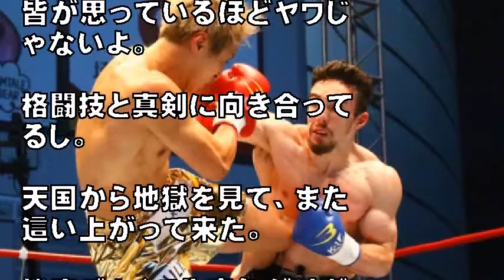【K 1】木村”フィリップ”ミノル「どんなハードパンチャーでも俺の前では無力になる」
木村vsバダザリアンは危険な匂いのする好カード

　6月17日（日）さいたまスーパーアリーナ・コミュニティアリーナで『K-1 WORLD GP 2018 JAPAN ～第2代フェザー級王座決定トーナメント～』が開催される。

引用:【K-1】木村"フィリップ"ミノル「どんなハードパンチャーでも俺の前では無力になる」

【関連動画】

【OFFICIAL】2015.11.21 ゲーオ・ウィラサクレックvs木村'フィリップ'ミノル／K-1 WORLD GP -65kgタイトルマッチ／Kaew vs Kimura

引用元
わらかん
Yohooニュース
NewSphere
音楽、画像